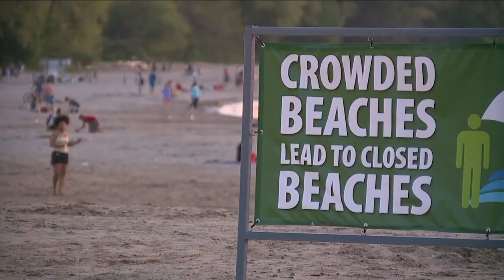New trend emerges in Ohio's COVID-19 cases as state sees uptick in cases involving younger people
A new trend has emerged among Ohioans who are contracting coronavirus.